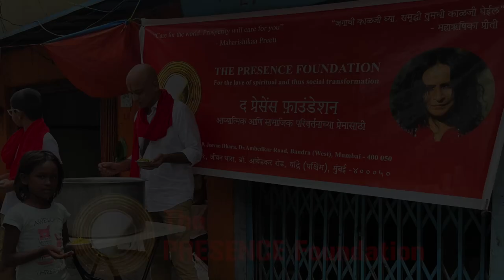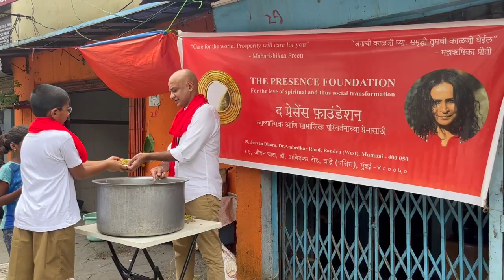PreetiBhojanam distribution to families living on the roadside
As part of our PreetiBhojanam - Annadaanam program, The PRESENCE Foundation serves nutritious, protein-rich Green Moong chaat, to families living on the highway, Andheri East.

As part of The PRESENCE Foundation’s outreach programmes, wholesome protein-rich PreetiBhojanam is ceremoniously prepared according to recipes given by Maharishikaa Preeti, and offered to all who need a nutritious meal, thus promoting health, especially of those whose diets are deficient in protein-rich foods.
Annadaanam is the donation in cash or kind made by those, who, for social or spiritual reasons make these feedings possible. In India, Annadaanam is considered one of the noblest forms of giving.
Individual donors may decide to donate to attract general well-being and prosperity, when a child is born, on a birthday of one’s self or a loved one, on a death anniversary, on a wedding anniversary, on the Ekadashi or eleventh day after the full moon or the new moon.